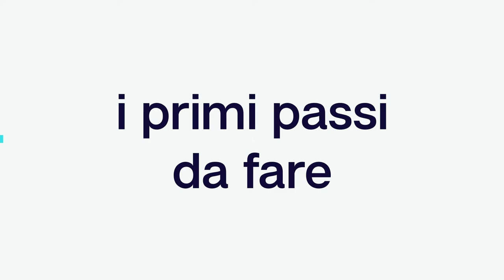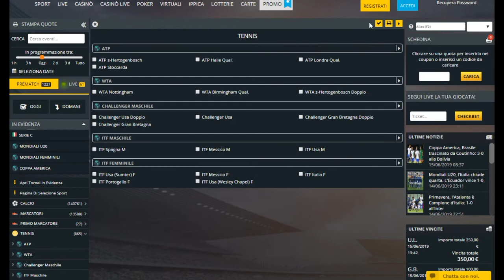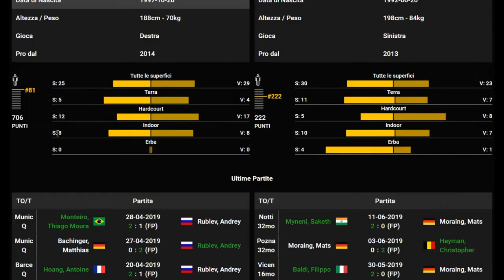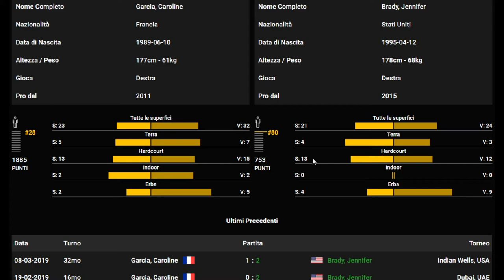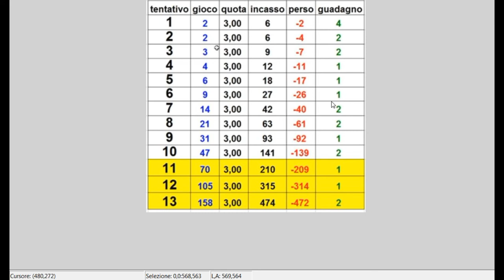Come giocare il TESTA a TESTA del TENNIS - Metodo a recupero - Sistema scommesse pronostici schedina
In questo video vi mostrerò uno dei possibili metodi per giocare le partite di TENNIS sulle quali scommettere. Questo metodo servirà a darvi indicazioni su come giocare le partite di TENNIS "Testa a Testa" e guadagnare tanti soldi grazie ad un metodo di RECUPERO del capitale perso.